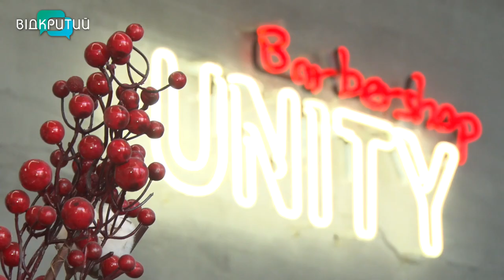Барбершоп VS Війна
60 тисяч доларів. Найкращі архітектори.  Ексклюзивні меблі на замовлення. Понад рік реалізації бізнес-проєкту “на всі сто”. Богдан Дикий відрив у Дніпрі такий барбершоп, що барбери самі просилися до нього на роботу. Про те, як зробити на «всі сто» бізнес такого масштабу власник розповів нашій Ксенії Симоненко